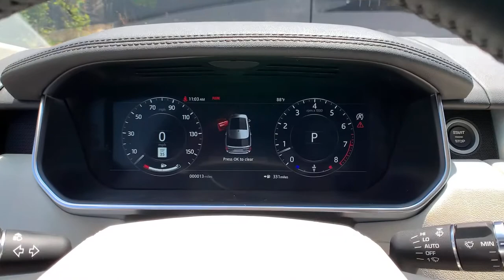2021 Land Rover Range Rover Pasadena, Arcadia, Monrovia, Alhambra, Los Angeles, CA R21480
Santorini Black Metallic New 2021 Land Rover Range Rover available in Pasadena, California at Landrover Pasadena. Servicing the Arcadia, Monrovia, Alhambra, Los Angeles, CA area.
2021 Land Rover Range Rover  - Stock#: R21480 - VIN#: SALGR2SU0MA446660

Landrover Pasadena
3485 E. Colorado Blvd